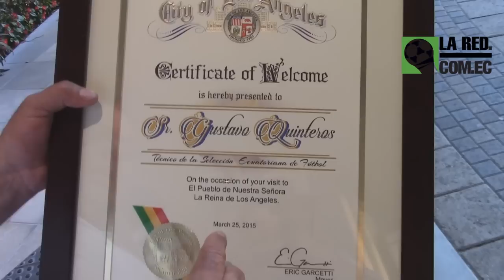Montero y Erazo hablaron de la actualidad de la Selección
Dos de los jugadores más destacados en la Tricolor se refirieron a este nuevo ciclo de la Selección. El equipo trabaja con optimismo de cara a los amistosos ante México y Argentina.